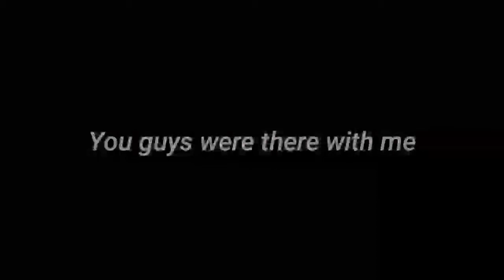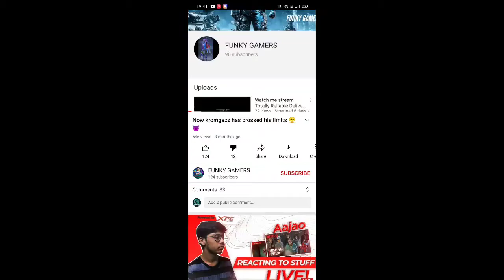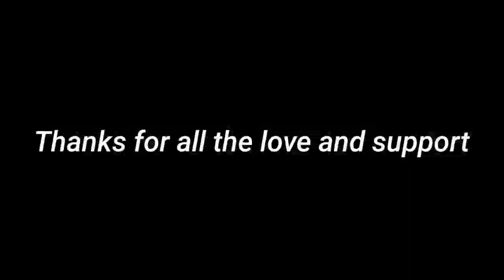THE 1 YEAR MONTAGE || THANKS FOR ALL THE LOVE AND SUPPORT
Hey Guys Welcome To My YouTube Channel Here I do BGMI (PUBG) Live Streams And I Always Try My Best To Entertain You Guys So If You Liked This Live Stream/Video Than Please Make Sure To Hit The Like Share And Subscribe Button.

Place Where I live- VARANASI
Favourite Game- BGMI (PUBG MOBILE)
Favourite Streamer-MORTAL